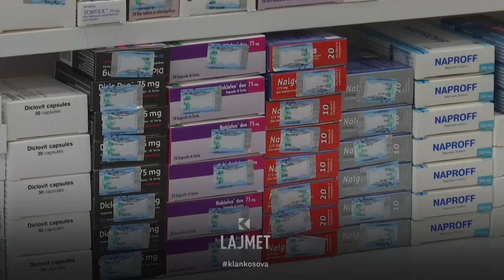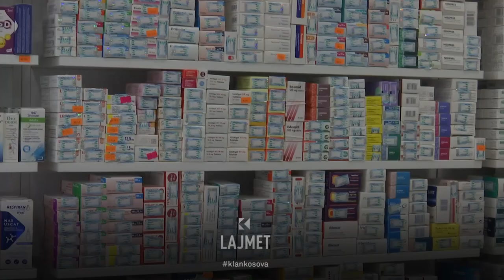Ligji i barnave - Nga janari 2024 ilaçet me një çmim - 08.06.2023 - Klan Kosova